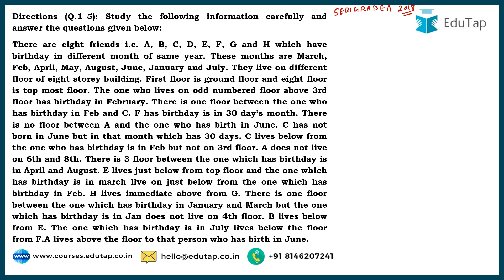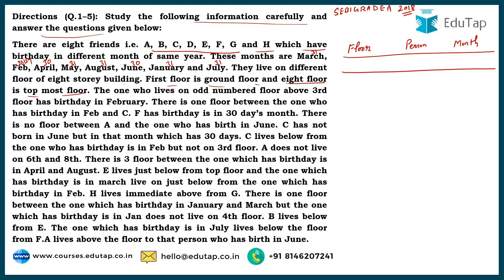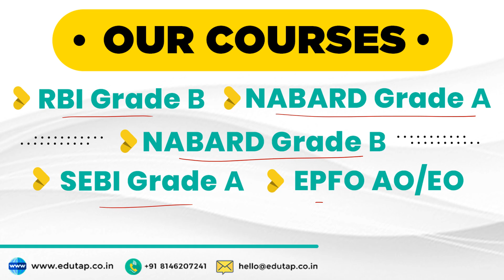RBI Gr B 2020 | SEBI Gr A 2020 | NABARD Gr A 2021 | Reasoning | Puzzles Day - 2 | Lecture 38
Following are the different courses offered by EduTap:

Our 2020 + 2021 Courses:
These courses will give you access to our 2020 + 2021 courses material
Individual - RBI  Gr B 2020+2021 courses

Combo Courses -  RBI Gr B + SEBI Gr A 2020+2021

QRE 2021
Quantitative Aptitude for all Banking Exams

QRE 2020
Quantitative Aptitude for all Banking Exams -2020